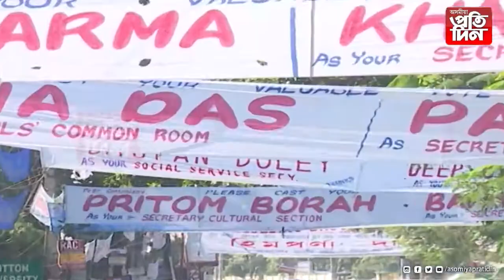আজি ঐতিহ্যমণ্ডিত কটন বিশ্ববিদ্যালয়ৰ ছাত্ৰ একতা সভাৰ নিৰ্বাচন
নিৰ্বাচনৰ বাবে ছাত্ৰ-ছাত্ৰী সকলৰ মাজত আনন্দ উল্লাস